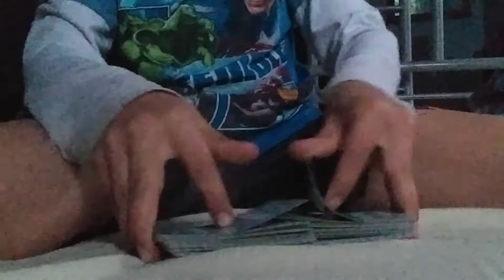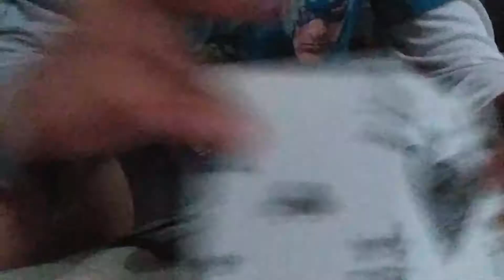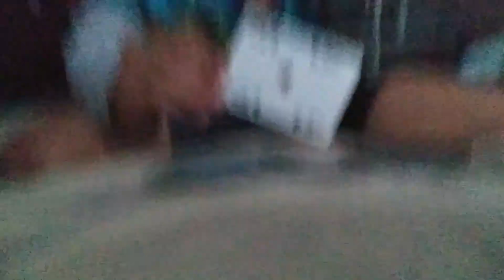Ace two one ace performance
Ace find a ace